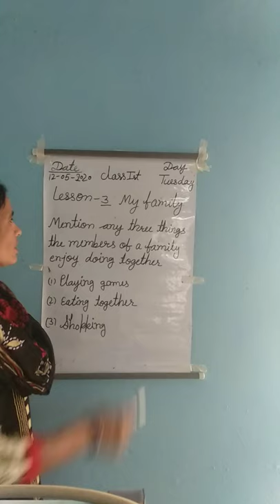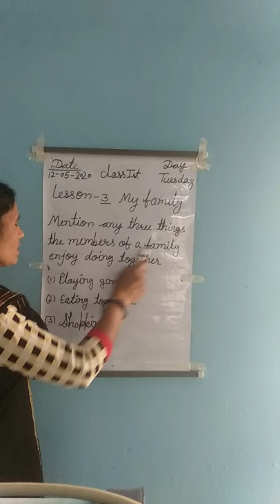12 May 2020